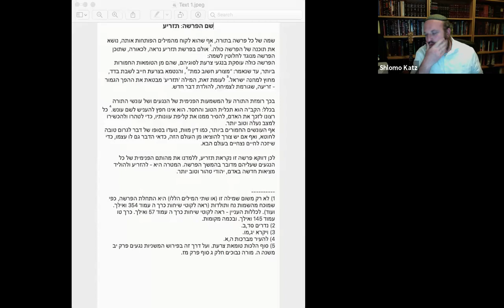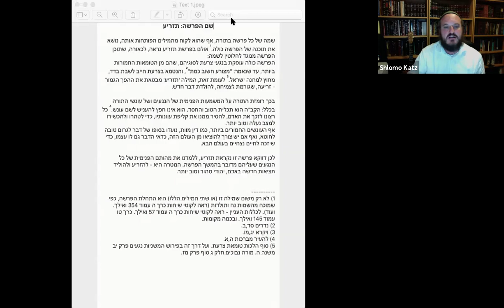Tazria - Iyar - Are We Going To Allow This time For Healing Or Not - Rabbi Shlomo Katz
Everyone is talking about how when corona is over, we are not going back to the same world.

But no one is explaining why they mean by it

Do we dare try?

Do we wait to show up the post corona world, expecting everything and everyone to act and look different, or do we begin somewhere?

And if so, where do we begin?